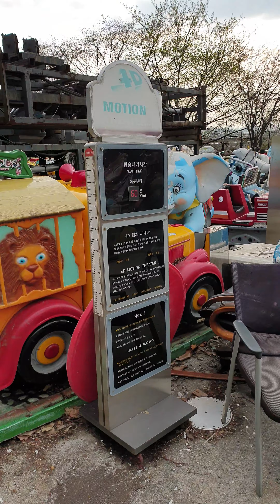Yongma Land Walkabout 1